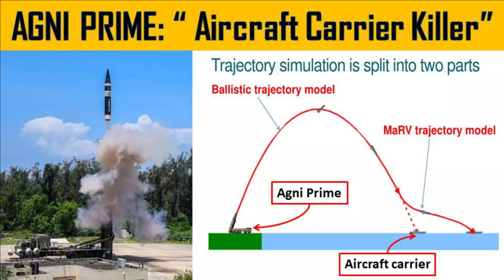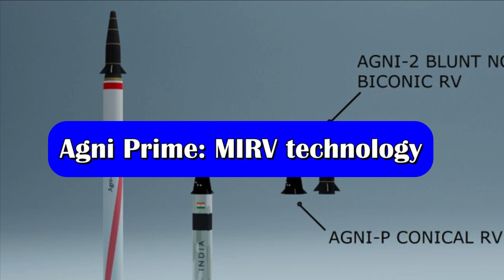Agni Prime missile test: India tests its most advanced Nuclear missile for 3rd Time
2 Nuclear missile tests in October 2022

On October 14, 2022, Indian had tested submarine launched ballistic missile from its SSBN INS Arihant. While the type of missile fired was not disclosed it was expected to be in service K-15 Sagarika missile.

7 days later i.e., on 21s October 2022, the New Generation Ballistic Missile Agni Prime was successfully test fired off the coast of Odisha at around 0945 hrs.

During the test flight, the missile travelled the maximum range, and all test objectives were successfully met. With this third consecutive successful flight test of the Agni Prime missile, the accuracy and reliability of the system has been established.

The maiden test of Agni Prime was conducted on 28th June 2021 and 2nd test on 18th December 2021.

About Agni Prime

The development of Agni Prime is aimed to replace Agni 1 having range between 700-1200 km and Agni 2 having range between 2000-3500km.  Agni prime will also complement Agni 5 missiles. The technology used in Agni 5 was first tested and proven in Agni Prime.

Agni-P has some of the major enhancements over its predecessors such as fully upgraded composites, new propulsion systems, innovative guidance and control mechanisms and state-of-the-art navigation systems. It is sleeker missile with weight 1/5th and dimension almost half of Agni-III missile which makes it stealthier than its predecessors. Agni-P can carry warhead between 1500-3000kg.

Agni Prime also includes many cutting-edge technologies of Agni 4 & 5. It can evade any anti-ballistic missile defence system and is stealthier than previous Agni series.

It is two-stage and solid-fuelled missile and will be guided by inertial navigation systems based on advanced ring-laser gyroscope. Since it is a canister launched missile, it can be launched from rail and road and stored for a longer period and can be transported across the country as per operational requirements.

Agni Prime: Carrier Killer

DRDO has recently finalized the design for a 1,500-kilometer range conventionally armed ballistic missile with an anti-ship capability and is expected to be based on Agni Prime. To further commence its development the PSU needs the financial approval and go ahead from government. Besides aircraft carrier, the new ballistic missile can also target land-based assets across the LAC in Xinjiang, Tibet, and Yunnan provinces. Due to its range the new missile will provide deterrence against the adversary’s carrier strike group and at the same time protect its own aircraft carrier.

Interestingly, the former DRDO Chief Dr. Avinash Chander who is also famous as architect of Agni series missile system had also told that Agni prime has capability to kill moving target which is hinting towards its aircraft carrier killing capability.

Agni Prime: MIRV technology

Last year, the New Indian Express had reported regarding the MIRV capabilities of Agni-Prime. As per report the indigenous MIRV technology was tested successfully in Agni P missile with the weapon delivering two maneuverable warheads at two separate locations